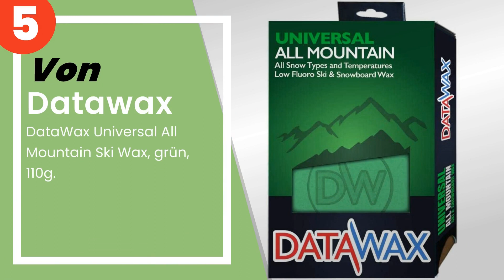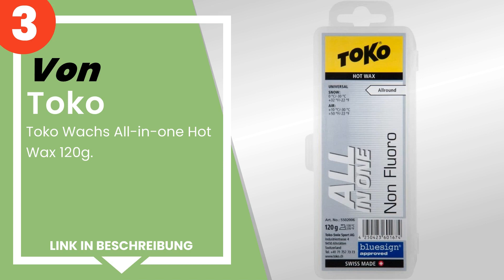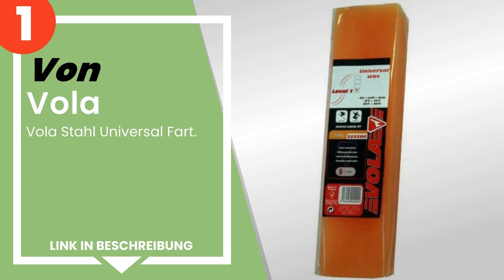Die 5 besten Snowboard-Wachse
✋ Hier ist die 5 besten snowboard-wachse, auf dem Markt verfügbar .

 5) DataWax Universal All Mountain Ski Wax, grün, 110g.

 4) Holmenkol Unisex – Erwachsene Ultramix Blue Skiwachs, blau, ...

 3) Toko Wachs All-in-one Hot Wax 120g.

 2) Zardoz Base Boost - Zardoz Ski & Snowboard NOTwax Base Boost...

 1) Vola Stahl Universal Fart.

Zeitstempel (Timestamps)

00:00 - Einführung
00:08 - 5) DataWax Universal All Mountain Ski Wax, grün, 110g.
00:38 - 4) Holmenkol Unisex – Erwachsene Ultramix Blue Skiwachs, blau, ...
01:08 - 3) Toko Wachs All-in-one Hot Wax 120g.
01:34 - 2) Zardoz Base Boost - Zardoz Ski & Snowboard NOTwax Base Boost...
02:22 - 1) Vola Stahl Universal Fart.